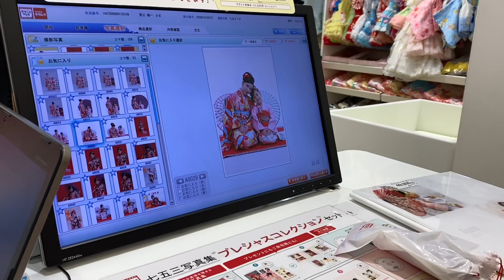[仲良し家族]ハーフ姉妹撮影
七五三の撮影に家族でいってきました。

ケン

オリガ

マリア